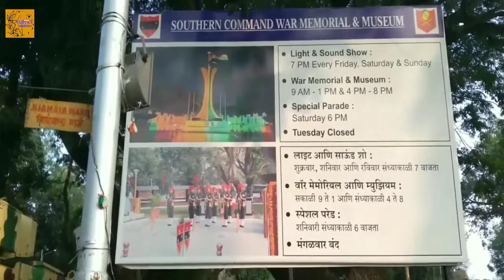War Memorial Park Pune | Parks In Pune | Southern Command War Memorial Park Pune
The National War Memorial Southern Command is a war memorial in the city of Pune, India, dedicated to post-Independence war martyrs. This park is situated by the side of the war memorial museum.

For Civil Engineering Topics and Ptactical Videos please Subsctibe to our Channel